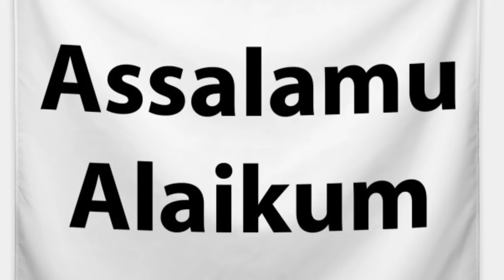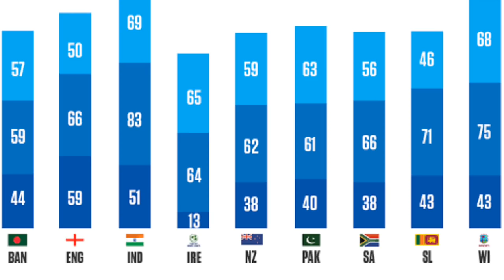Pakistan Upcoming Series Included Icc Events 2020 To 2023| Pak All Tour & Away Series 2020 T0 2023